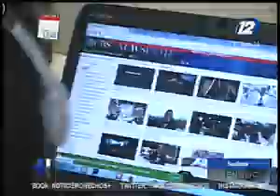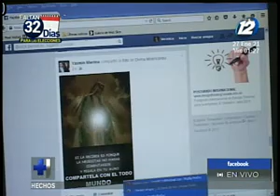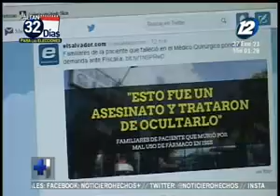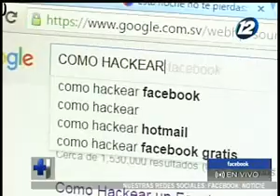Reportan un incremento de los ataques cibernéticos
Expertos reportan un incremento de los ataques cibernéticos, por lo que los datos personales están en riesgo, así la mayor posibilidad de caer en estafas.